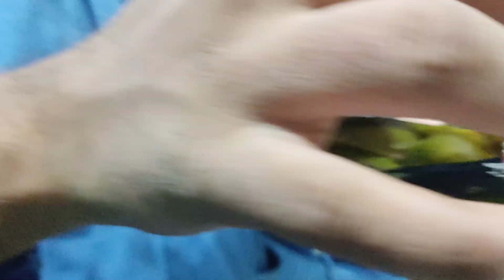Dr. Sagir's Pet Bird Surgery @ ( ডাঃ সাগীর'স পেট ক্লিনিক), ঢাকা II 01912251312